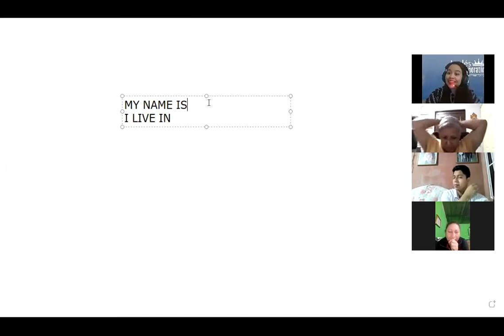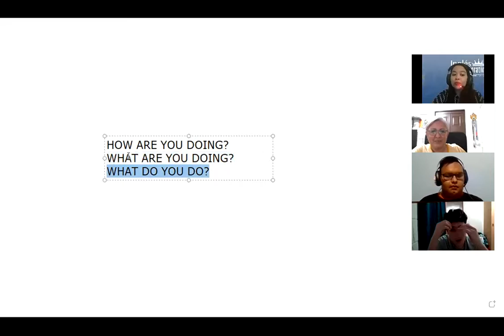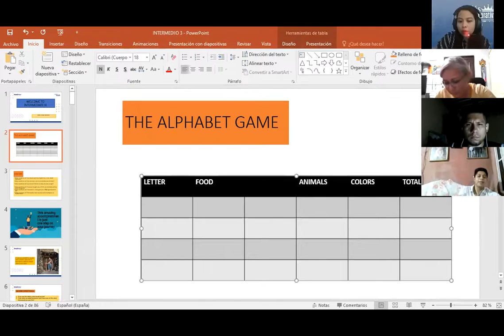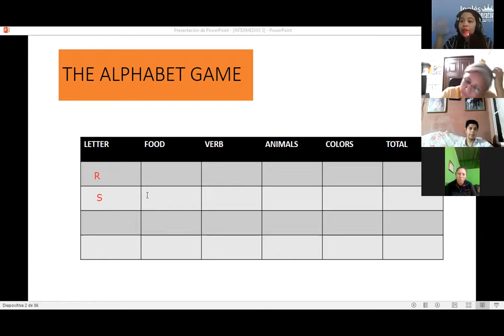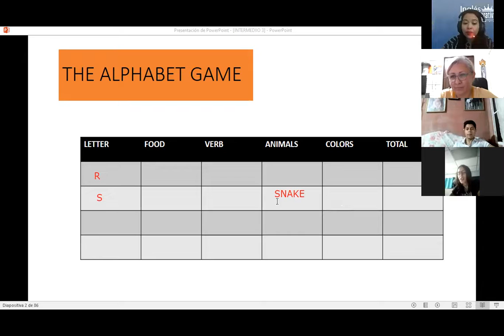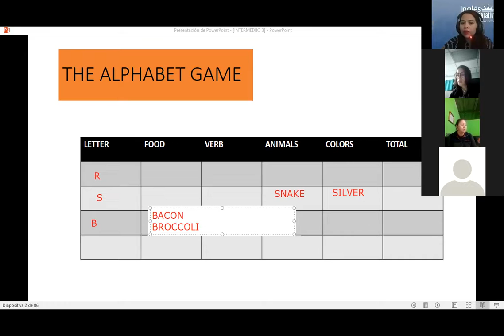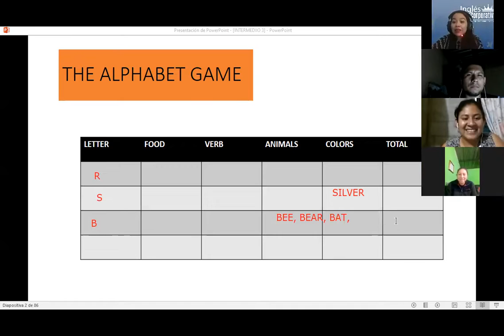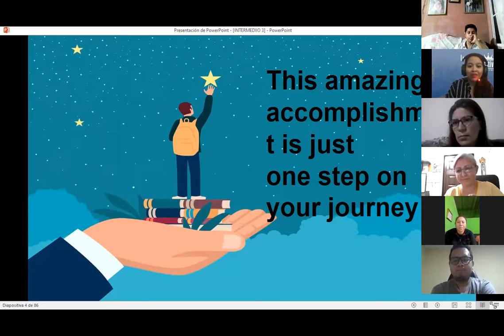Ingles Corporativo- SESSION 16 REVIEW